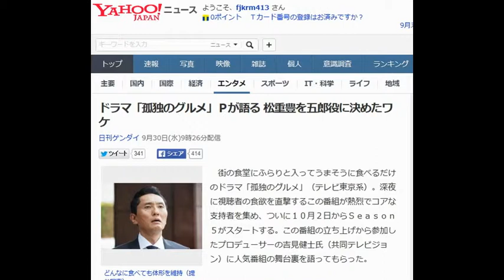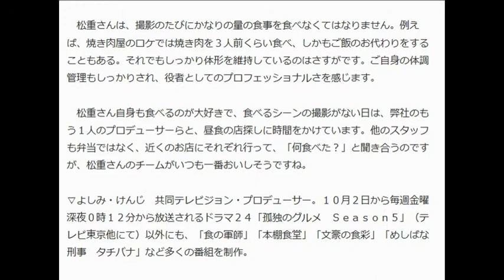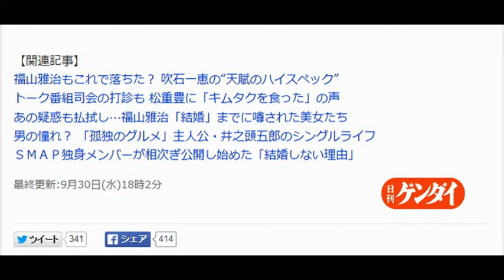ドラマ「孤独のグルメ」Ｐが語る 松重豊を五郎役に決めたワケ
日刊ゲンダイ 9月30日(水)9時26分配信

どんなに食べても体形を維持（提供写真）

　街の食堂にふらりと入ってうまそうに食べるだけのドラマ「孤独のグルメ」（テレビ東京系）。深夜に視聴者の食欲を直撃するこの番組が熱烈でコアな支持者を集め、ついに１０月２日からＳｅａｓｏｎ５がスタートする。この番組の立ち上げから参加したプロデューサーの吉見健士氏（共同テレビジョン）に人気番組の舞台裏を語ってもらった。

■弱々しくなく食い物に負けない存在感

 「孤独のグルメ」のドラマ化の企画をテレビ東京に拾っていただき、すぐにキャスティングをどうするかという話になりました。何しろその時点で１０月。第１話のオンエアは１月です。時間がありません。それでも僕はどうしても松重豊さんに井之頭五郎役をやってほしいと思っていました。もちろん、引き受けてくださる保証はありません。でも僕は、「ぜひ松重豊さんでいきたい」と提案しました。

 「孤独のグルメ」はドラマだけどストーリーがないので、まったくドラマ性がない。何しろふらりと店に入り、飯を食い、「うまい！」とつぶやいて帰るだけです。キャラが立つ人でないといけない。弱々しくなくて、食い物に負けない存在感がなければなりません。

 　谷口さんの絵だと井之頭五郎はもう少し飄々として線の細いイメージですが、僕はこの漫画はハードボイルドだと思っていました。俺が食べているメシを誰にも邪魔されたくないと全身で表現できるハードボイルドな人。そう考えている時に映画、テレビ、舞台で活躍されていた松重さんの演技を見て、この人しかいないと思っていたのです。幸いなことに、松重さんはこのオファーを受けてくださいました。

 　松重さんは、撮影のたびにかなりの量の食事を食べなくてはなりません。例えば、焼き肉屋のロケでは焼き肉を３人前くらい食べ、しかもご飯のお代わりをすることもある。それでもしっかり体形を維持しているのはさすがです。ご自身の体調管理もしっかりされ、役者としてのプロフェッショナルさを感じます。

 　松重さん自身も食べるのが大好きで、食べるシーンの撮影がない日は、弊社のもう１人のプロデューサーらと、昼食の店探しに時間をかけています。他のスタッフも弁当ではなく、近くのお店にそれぞれ行って、「何食べた？」と聞き合うのですが、松重さんのチームがいつも一番おいしそうですね。

▽よしみ・けんじ　共同テレビジョン・プロデューサー。１０月２日から毎週金曜深夜０時１２分から放送されるドラマ２４「孤独のグルメ　Ｓｅａｓｏｎ５」（テレビ東京他にて）以外にも、「食の軍師」「本棚食堂」「文豪の食彩」「めしばな刑事　タチバナ」など多くの番組を制作。

【関連記事】
 福山雅治もこれで落ちた？ 吹石一恵の“天賦のハイスペック”
トーク番組司会の打診も 松重豊に「キムタクを食った」の声
あの疑惑も払拭し…福山雅治「結婚」までに噂された美女たち
男の憧れ？ 「孤独のグルメ」主人公・井之頭五郎のシングルライフ
ＳＭＡＰ独身メンバーが相次ぎ公開し始めた「結婚しない理由」